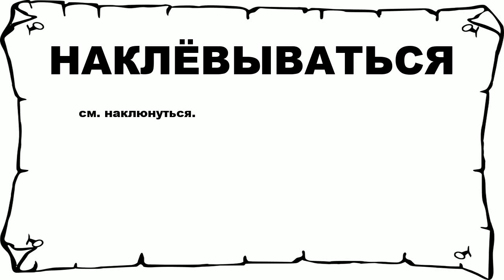НАКЛЁВЫВАТЬСЯ - что это такое? значение и описание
Хочешь знать что значит НАКЛЁВЫВАТЬСЯ? тогда слушай до конца. n n см. наклюнуться. n n Больше слов